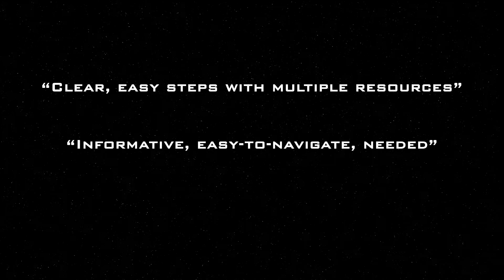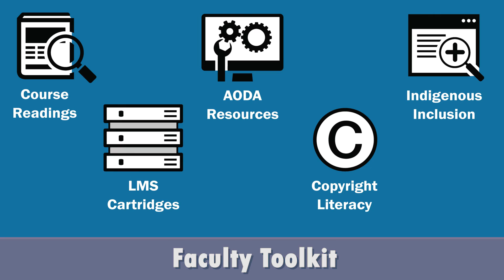Introducing the Learning Portal